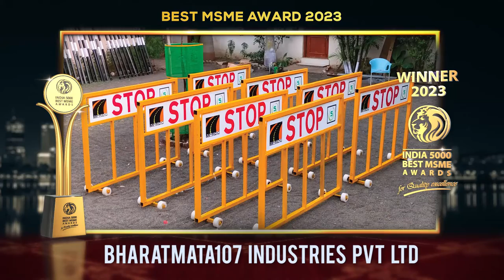BharatMata107 Industries Pvt. Ltd. - Winner of India 5000 Best MSME Awards 2023.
BharatMata107 Industries Pvt. Ltd. journey towards becoming a one-stop-industries for end-to-end solutions has been remarkable. A company has established itself as a leader in engineering, architecture, management, and manufacturing with a wide range of products and services. BMIPL is committed to contributing to sustainable economic growth and bringing India at par with developed nations. A company’s vision goes beyond just being a successful business entity.

To maintain this level of excellence, their team under the leadership of Mr. Vikas Dixit is constantly exploring new and innovative ways of working across various sectors. By staying ahead of the curve and anticipating the evolving needs of its clients, BMIPL has established itself as a trusted partner in the infrastructure development space. Their elite clientele, which includes Safeway Concession, Ramboll India Pvt. Ltd, National Highway Authority of India, and Adani Road Transport Limited, are a testament to the company's commitment to providing top-notch service and quality. With a focus on delivering results that are both efficient and sustainable, BMIPL is well-positioned to continue serving its elite clientele for years to come.

Established in the year 2020, based in Bhopal, Madhya Pradesh. It is one of the fastest growing company in India.

India 5000 Best MSME Awards 2023, For Quality Excellence, Goes to, BharatMata107 Industries Pvt. Ltd.